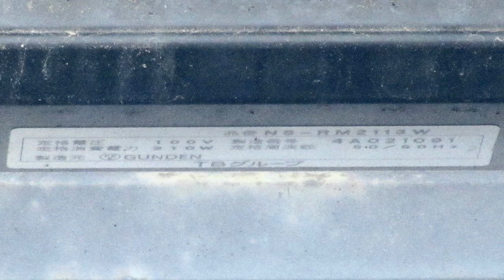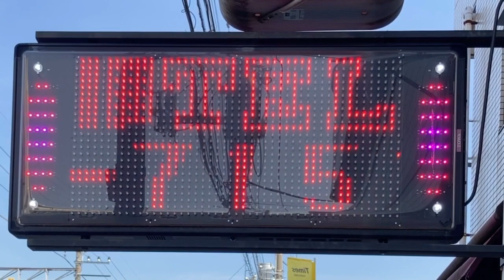広告用の電光掲示板 TBグループ GUNDEN NS-RM2113W 自転車工房BRAVISSIMO(〒270-0163 千葉県流山市南流山２丁目５−１０)